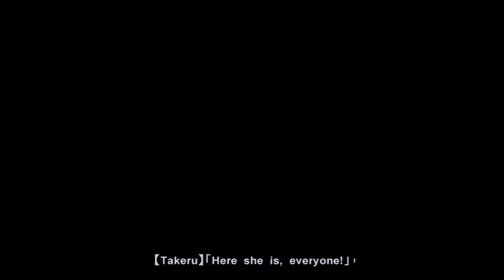TOKOMI GIRL TRANSFER STUDENT? | Muv-Luv Extra - Part 46 | Anime | PC | Manga | English | Game Play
A new transfer student girl Tokomi! Wait a second...
❤If you enjoyed the video, please SLIME the LIKE button! It really helps!

►About The Muv-Luv Anime Game◄:

The Muv-Luv series is an epic saga told in three parts: Muv-Luv Extra, Muv-Luv Unlimited, and Muv-Luv Alternative. What begins as a tongue-in-cheek romantic comedy ultimately transforms into an action-packed thrill ride in a war-torn alternate reality, and it’s this drastic-yet-methodical genre twist that makes the final chapter the most highly-revered visual novel of all time. This is a story that will plant seeds in your brain early in the first act that you won’t even notice until they sprout in the third for maximum narrative payoff and crushing emotional impact. Don’t fall for Extra’s cutesy exterior. This series ventures into some of the darkest thematic territory you’ll ever see, and when the final curtain closes, you’ll likely need a forklift to pick your jaw up off the floor. Make no mistake: this is a story that will challenge you in ways few works of fiction dare attempt, and an emotional tour de force unlike any other.

This game contains the first two arcs: Extra, and Unlimited. The final arc is the story’s massive climax, and is nearly the size of the first two combined. It will be available soon on Steam as a standalone title, so keep an eye out for Muv-Luv Alternative when it launches this winter.

Muv-Luv Extra -
Takeru is your average unassuming high school senior whose entire world gets turned upside down one morning when he awakens to find himself in bed with the heiress to one of the world’s largest international conglomerates. She calls herself Meiya, and - despite never having met him before - she insists that the two of them are destined for one another. This comes much to the chagrin of his childhood friend Sumika, the girl next door who’s always had feelings for him, who realizes that if she doesn’t act fast, she might just lose him forever. All of which begs the question: just who is Meiya? And do his feelings for Sumika run deeper than he thought? In the end, he’ll need to decide between the girl who’s been with him through thick and thin, or the stranger who claims they’re bound together by fate.
But that’s only one side of the story.

Muv-Luv Unlimited -
Just as the page turns on Takeru’s happily ever after, he awakens one morning in a world not his own. An alternate timeline, humanity on the brink of extinction. A world infested by alien invaders locked in a war that’s been raging on for decades. And yet, all the set pieces are the same - his house is still here, albeit dilapidated and barely standing. His school is still here, though it’s now a military academy. And even though they don’t recognize him, all his friends are here too… with one exception.
Was this all just a dream? Or was the world he thought he knew really a dream all along?